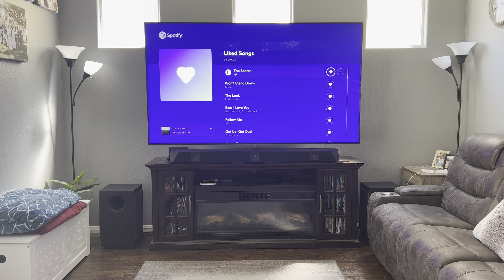Nakamichi Dragon 11.4.6 Sound bar - Music Demo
Here’s 5 songs played on the Nakamichi Dragon sound bar to get an idea of its potential. Bass, clarity , and quality of the sound you hear on this video is much better in person.